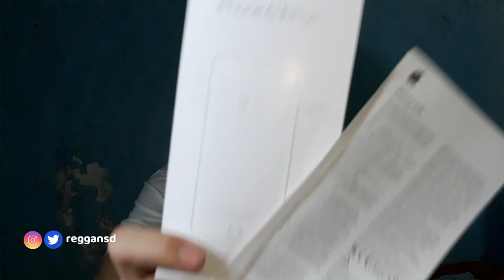iPhone 6 FACTORY UNLOCKED + FAKE BA?! SAFE GAMITIN?! | Reggan San Diego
What's up SDFAM, It's me again Reggan San Diego. Factory Unlocked?! GPP LTE?! Nag-unbox ako ng iPhone 6S PLUS!? (Pero iPhone 6 yung title) Alamin ang full story kung bakit. NEW VLOGGING CAMERA???

L I K E  F O L L O W  A N D  S U B S C R I B E

Watch Reggan's videos and join exciting adventures of a passionate YouTuber. Reggan San Diego loves documenting his daily life stories - from vlogs to fun challenges.He is also Content Creator of Adober Studios. His videos show priceless fun with friends, you'll love every minute of it. Reggan San Diego is the President of Lloyd Cafe Cadena - Cadenators

DON'T FORGET "Just Keep On Dreaming"